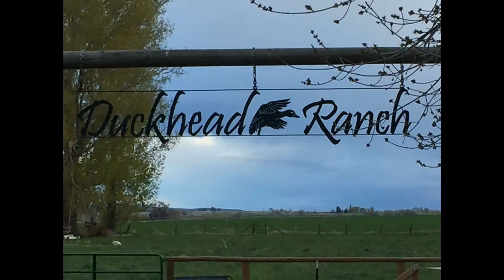Hatching chicks from the incubator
Our first attempt at hatching our own chicks. 5/7 eggs hatched. It's a long video, a lot of watching the eggs rock and sometimes you can hear the chicks peep. It was a lot of fun and a great experience for the kids.